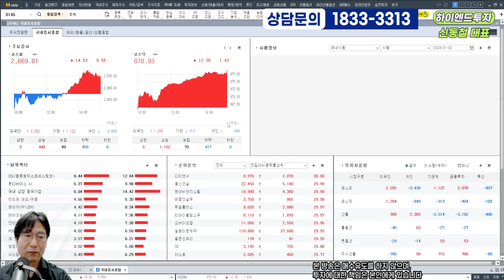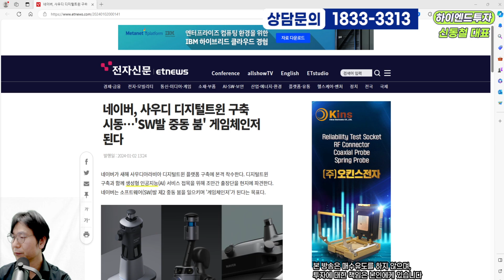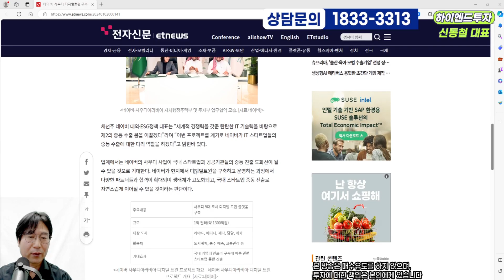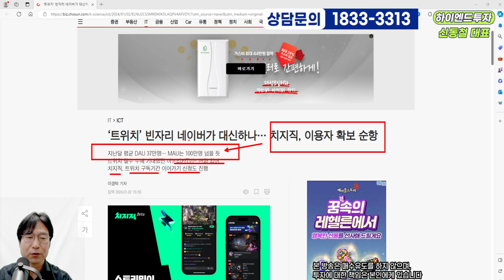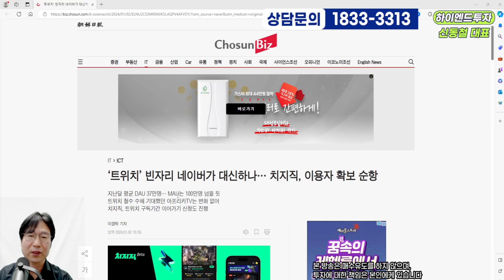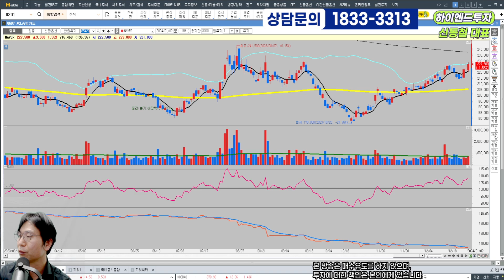2024.1.2(화) 트위치 빈자리 네이버가 대신!!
신동철 전문가 정회원안내  대표번호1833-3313
하이엔드 단기투자,  스윙 집중공략주 , 만화같은 수익율!!